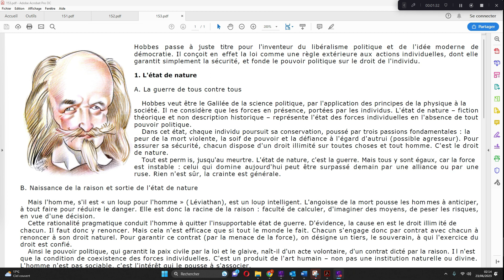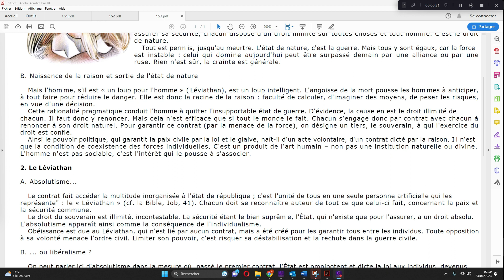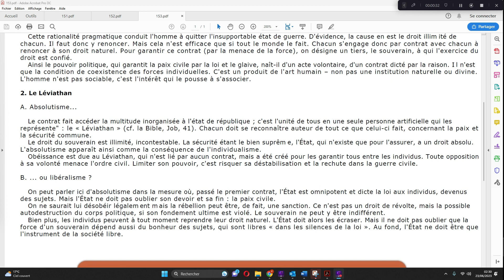Hobbes et la philosophie politique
Merci de m'indiquer dans les commentaires les erreurs de lecture (lapsus, liaisons inopportunes, etc.). Désolé. Aidez-moi à progresser. Merci pour l'attention portée à la chaîne. Bien à vous. Hobbes et la philosophie politique (cours de philosophie)